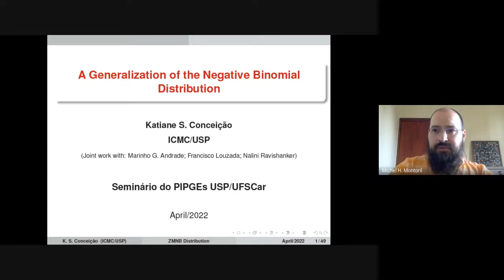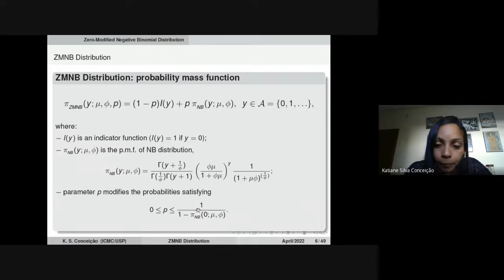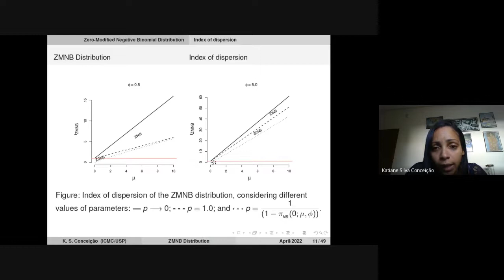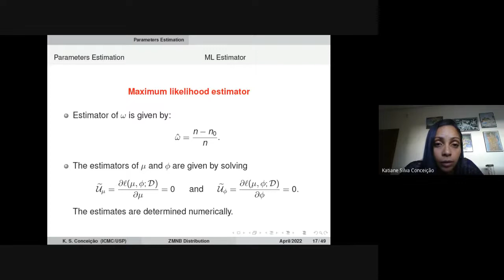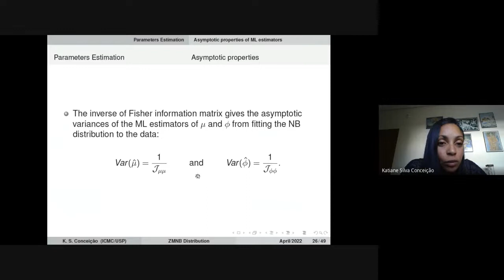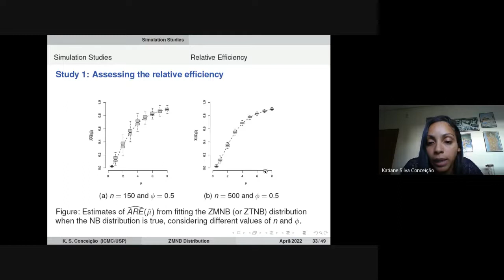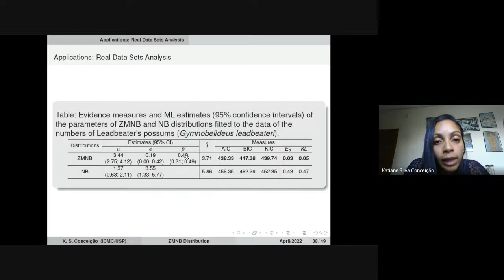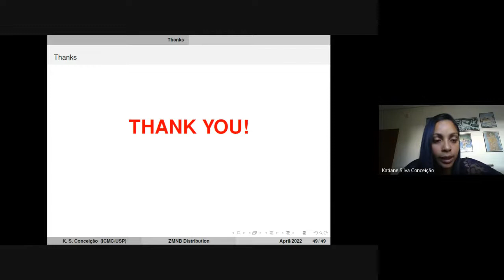Webinar by Katiane Silva Conceição (Apr 29, 2022)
Speaker
Katiane Silva Conceição (ICMC-USP)

Title
A Generalization of the Negative Binomial Distribution

Abstract
In this paper, we give detailed descriptions of the Zero-Modified Negative Binomial distribution for analyzing count data. In particular, we study the characterizations and properties of this distribution, whose main advantage is its flexibility which makes it suitable for modeling a wide range of overdispersed and underdispersed count data (which may or may not be caused by zero-modification, i.e., the inflation or deflation of zeroes), without requiring previous knowledge about any of these inherent data characteristics. We derive maximum likelihood estimation of the model parameters based on positive observations, and evaluate the loss of efficiency by considering this procedure. We illustrate the suitability of this distribution on real data sets with different types of zero-modification.

Bio (in Portuguese)
Bacharel em Estatística pela Universidade Federal da Bahia (2006), atuou no Instituto de Saúde Coletiva da UFBA como bolsista de iniciação científica do CNPq. Mestre em Biometria e Estatística Aplicada pela Universidade Federal Rural de Pernambuco (2008), com bolsa CAPES e dissertação desenvolvida na área de Modelagem Estatística e Computacional, na qual considerou os seguintes temas: relação espécie-área, diversidade de espécies, modelos estocásticos e de regressão. Doutora em Estatística pela Universidade Federal de São Carlos (2013), com bolsa FAPESP e tese desenvolvida na área de Inferência Estatística e Modelos de Regressão, na qual considerou principalmente o tema: Modelos de Regressão para Dados de Contagem. Atualmente é professora doutora da Universidade de São Paulo, campus São Carlos. Pós-Doutorado no Department of Statistics, University of Connecticut, Storrs - CT/USA. Áreas de interesse para pesquisas: Distribuições Discretas; Modelos de Regressão para Dados de Contagem; Inferência Bayesiana; Estatística Computacional; Estatística Aplicada.